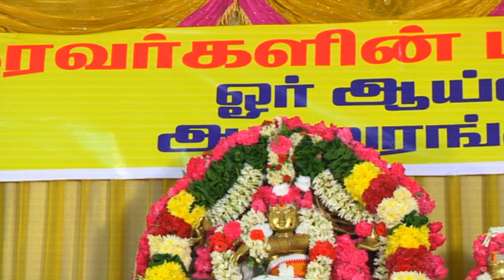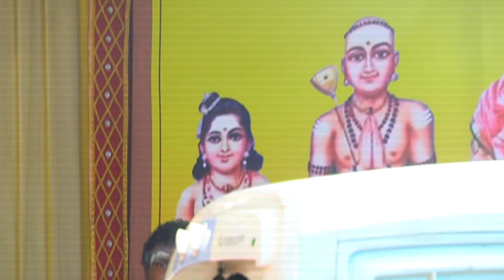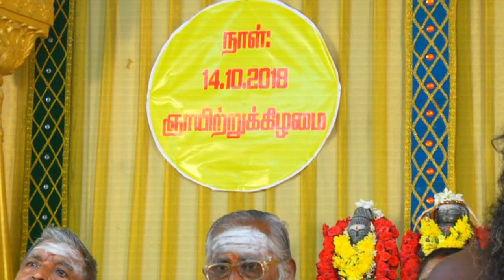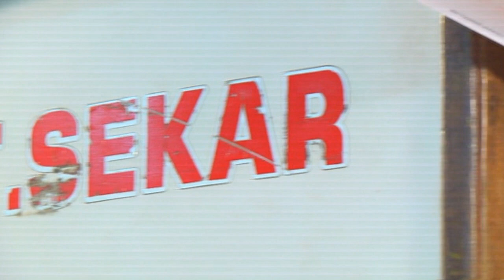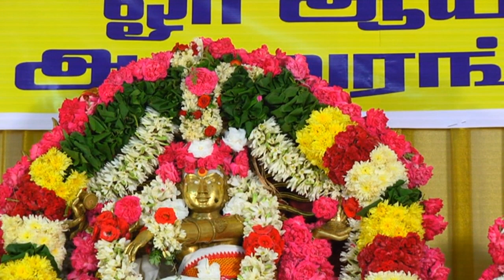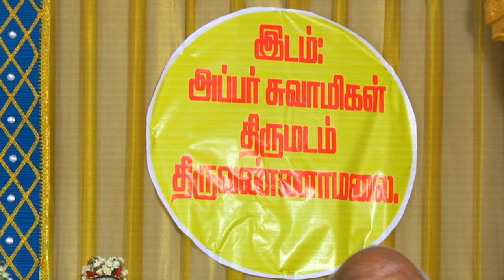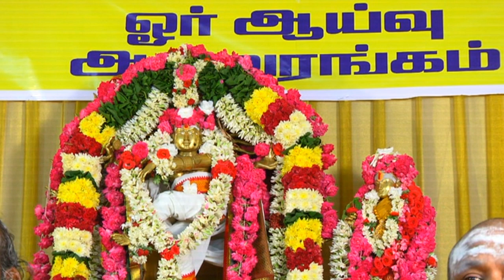2018 10 14 நால்வர் மகத்துவத்தில் ஓர் ஆய்வு 1: திருமதி. நா. ரதிசித்ராவின் திருஞானசம்பந்தர் உரை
நால்வர் நெறியே நன்னெறி

நால்வர் தமிழே நாதாந்த நெறி